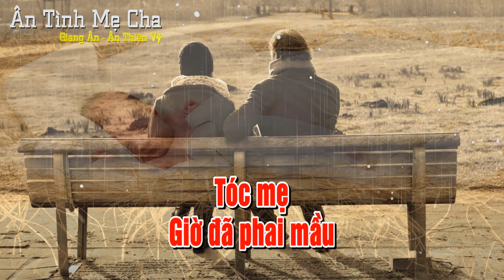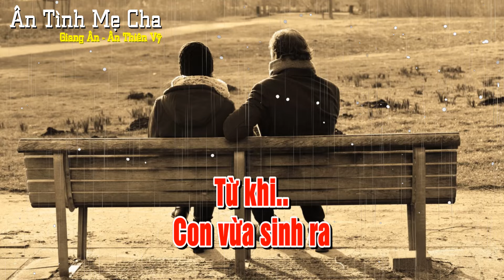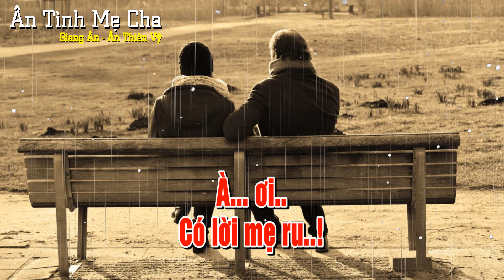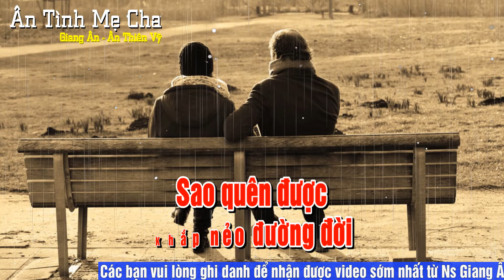Nghe mà nước mắt tuôn rơi..thương lắm mẹ cha ơi, biết bao giờ gặp lại..